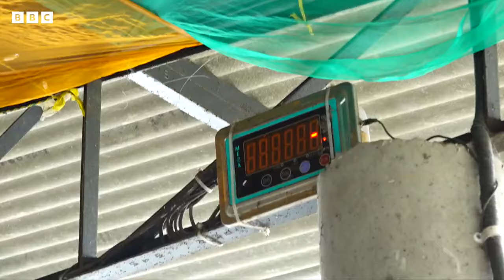কসাই গরু বনাম ঈদের গরু কোরবানির হাটে দাম যেভাবে বেড়ে যায়। BBC Bangla News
কোরবানিতে এবার গরুর দাম কেমন? প্রতিবছর ঈদের আগে এমন প্রশ্ন সবখানে। যদিও বাংলাদেশে কোরবানির ঈদের আগে ইতোমধ্যেই প্রাণীসম্পদ মন্ত্রণালয় জানিয়েছে, এবছর চাহিদার তুলনায় প্রায় ২৩ লাখ পশুর সরবরাহ বেশি থাকবে বাজারে। কিন্তু বাজারে সরবরাহ বেশি থাকলেও কােরবানির সময় প্রায়ই বাড়তি দামে গরু কিনতে হয় কেন? খোঁজ নিয়েছেন তাফসীর বাবু।